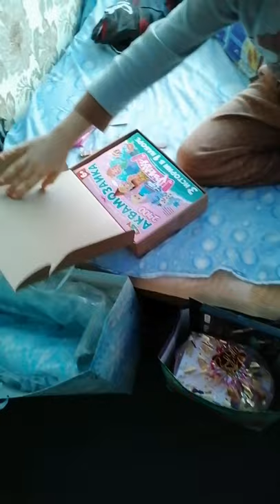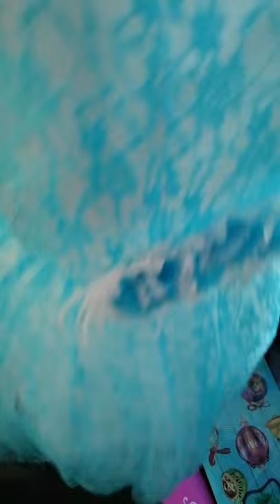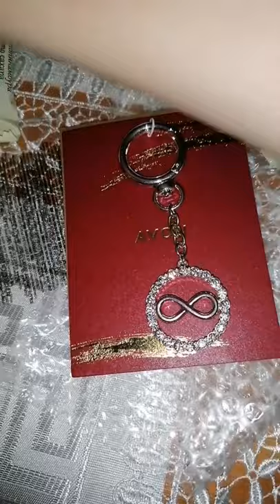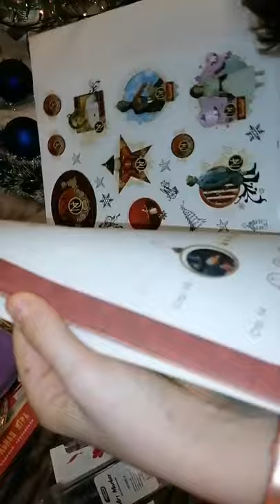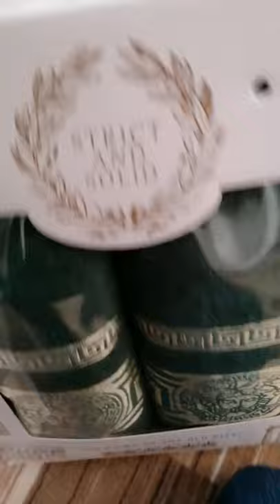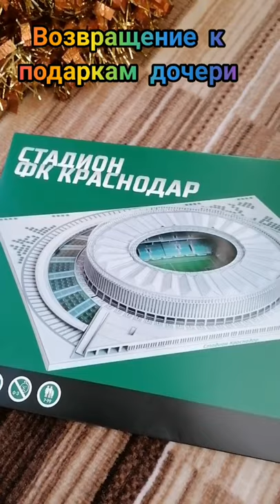Традиционная новогодняя распаковка подарков. VLOG. Выпуск 49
Я - упёртый Козерог, рождённый в знаке Скорпиона и в довольно противоречивый период, связанный с травлей, гонениями, преследованиями, а также ревностью и завистью со стороны партнеров.

Подарила друзьям 4 дома, 3 автомобиля S-класса, спасла 4 семьи от развода, 3 подругам помогла из провинции переехать в крупные города, лучшему другу перебраться в Москву, моя семья живёт во взаимопонимании и построена на простом счастье внутри - к этому шла долгое время.

- 1 бизнесовая книга, которая помогла уже не одному человеку (Лохотрон этот Ваш сетевой. Личный опыт. Психологический подход),
- 1 книга по психологии (Красота изнутри: живи и кайфуй),
- 1 мини-книга по продвижению себя в сети Интернет (Прорыв, ведущий к успеху или как подняться в Интернете).